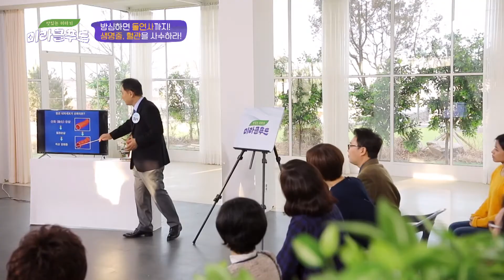심장이 보내는 협심증·심근경색 ♨위험신호♨ 맛있는 이야기 미라클 푸드(Miracle Food) 47회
터질듯한 통증 ☞ 살려달라는 신호를 보내는 심장!
극심한 가슴 통증, 호흡곤란, 식은땀, 통증의 확산,
체한듯한 느낌은 심장이 보내는 협심증 ·심근경색 위험신호!